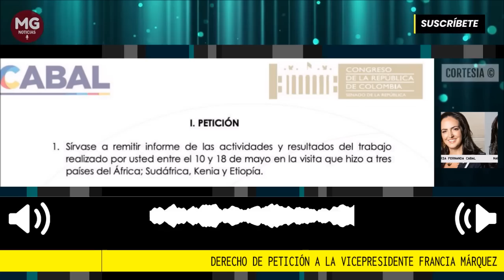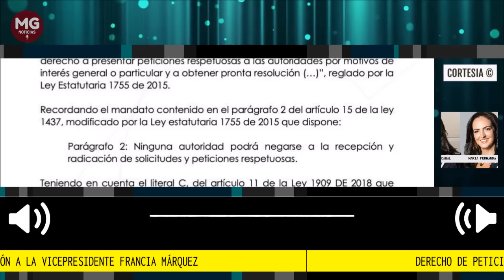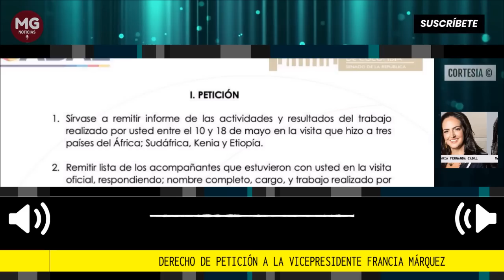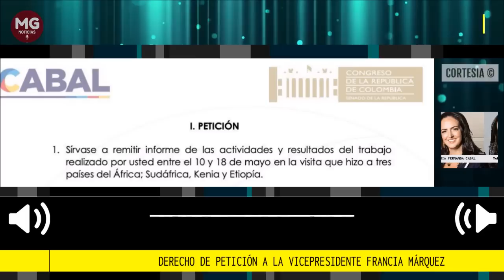🔴 DERECHO DE PETICIÓN MARIA FERNANDA CABAL A LA VICEPRESIDENTE FRANCIA MÁRQUEZ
Acabo de radicar derecho de petición a la vicepresidente Francia Márquez, para que entregue informe del trabajo realizado en su gira por el África y explique el aporte en recursos económicos y logísticos, hechos por la Open Society. Queremos saber cuántos negocios firmó.